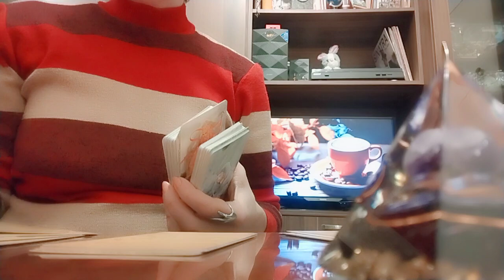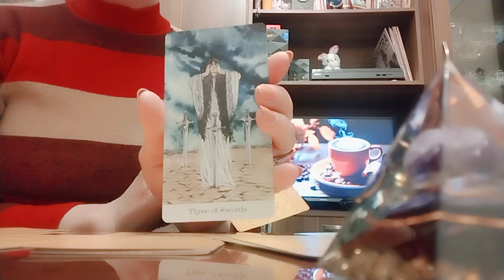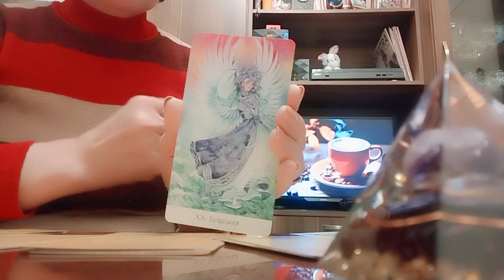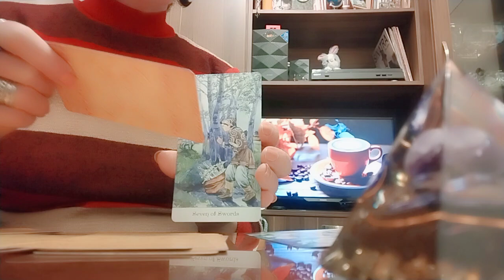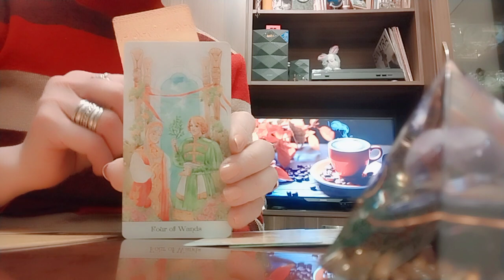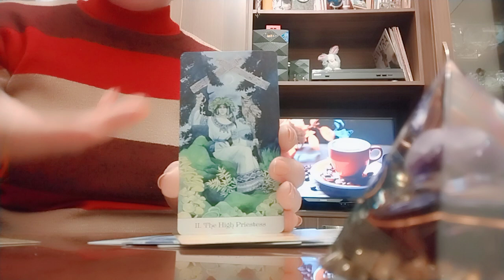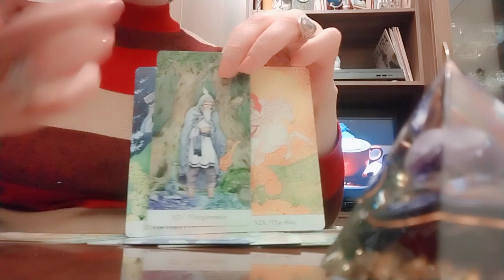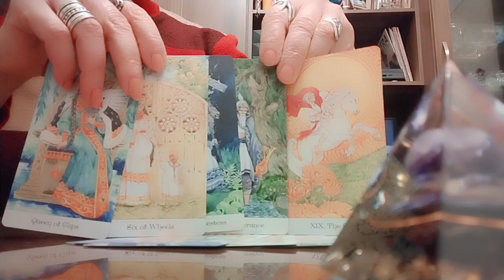როგორ ხედავს ტარო თქვენს განვლილ გზას? აწმყოს? მომავალს? რას იმსახურებთ სამყაროდან?🤩🌟👍